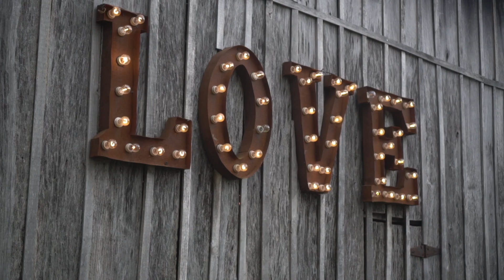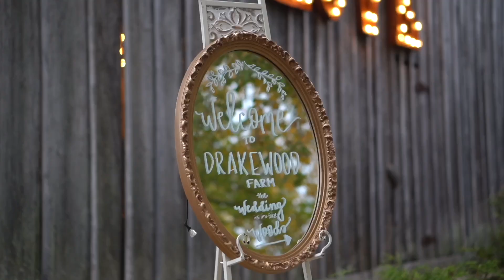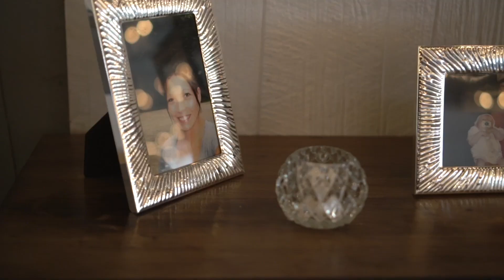Kimberly + Hailey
Step into the enchanting tale of Kimberly and Hailey, whose love story is as unique as it is beautiful. Having crossed paths on Bumble years ago, their initial attempts at dating didn't quite align. However, destiny had its own timeline, and in the tumultuous year of 2020, they discovered an undeniable connection, realizing they were meant to be soulmates all along.

This wedding video is a testament to their enduring love, celebrating a bond that transcends time. Kimberly and Hailey's shared adoration for Halloween, fall, and everything associated with this magical season shines through in every detail of their special day. From whimsical decorations to heartfelt vows, join us in witnessing their love story unfold against the backdrop of their favorite season.